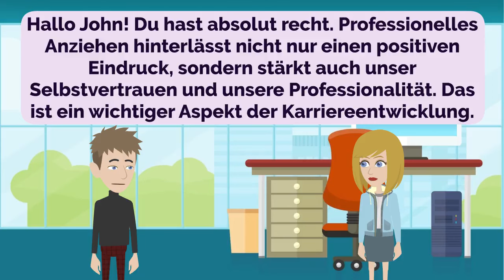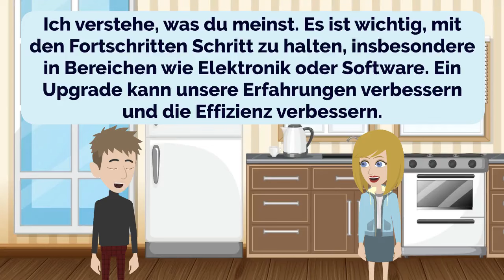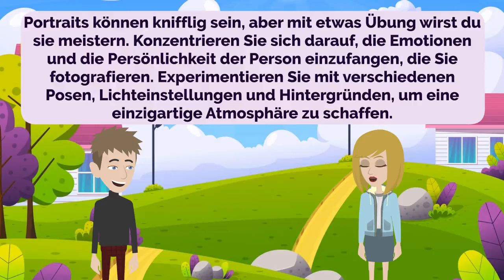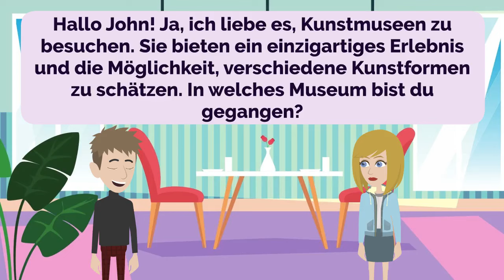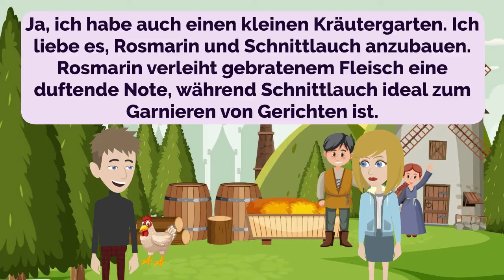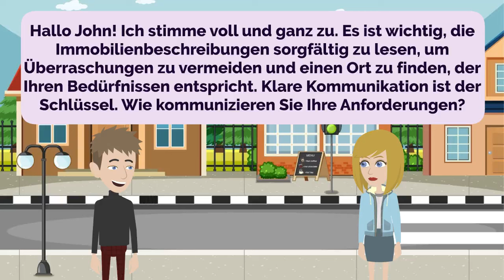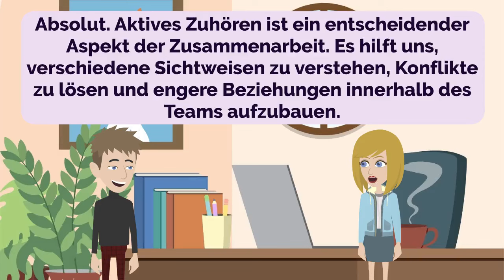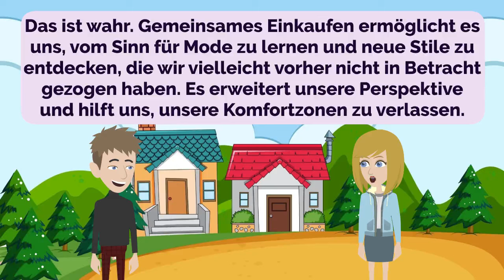German Practice Ep 208 | Deutsch | Lerne Deutsch | Improve German | Learn German (with subtitle)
00:00:00 Lesson 1: Creating a Relaxing Atmosphere
00:04:04 Lesson 2: Breakfast Plans
00:09:19 Lesson 3: Dressing Professionally for Success
00:14:28 Lesson 4: Favorite Experiences
00:18:56 Lesson 5: Expiration Dates and Upgrades
00:23:42 Lesson 6: Wise Advice
00:28:05 Lesson 7: Exploring New Hobbies
00:31:33 Lesson 8: Solving Wi-Fi Issues
00:35:16 Lesson 9: Sustainable Living Choices
00:39:13 Lesson 10: Beach Trip Preparations
00:42:54 Lesson 11: Art Appreciation
00:47:16 Lesson 12: Herb Garden Delights
00:51:29 Lesson 13: Musical Escape
00:55:57 Lesson 14: Vibrant Style
01:00:50 Lesson 15: Smart Booking
01:05:09 Lesson 16: Meeting Demand
01:09:48 Lesson 17: Team Collaboration
01:14:06 Lesson 18: Swimming and Autumn Delights
01:18:20 Lesson 19: Shopping Together
01:22:16 Lesson 20: Traveling Preferences